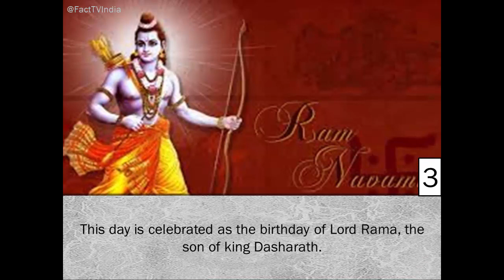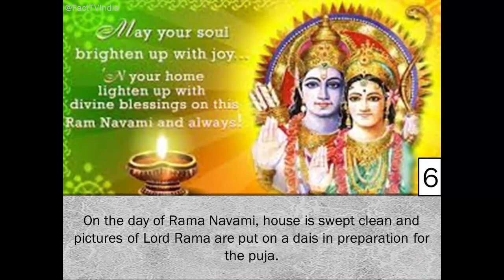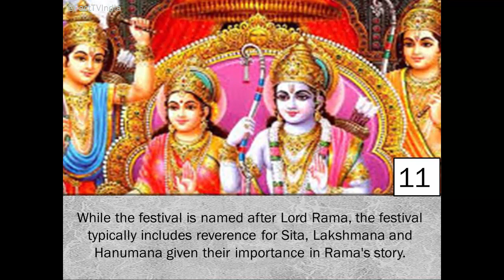12 Interesting Facts about "Rama Navami"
Fact TV India is a Channel developed especially for online free interesting & amazing facts in Hindi and English languages. There are many videos in various categories and topics which may help you.

This Channel is an effort to bring its viewers with the best possible interesting facts on variety of topics.

You may read text version of related facts at my blog---